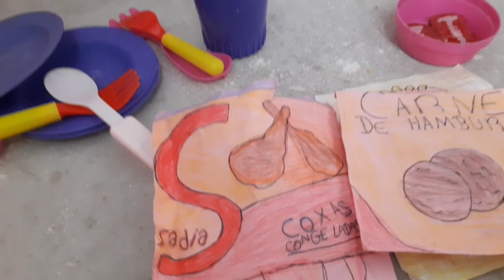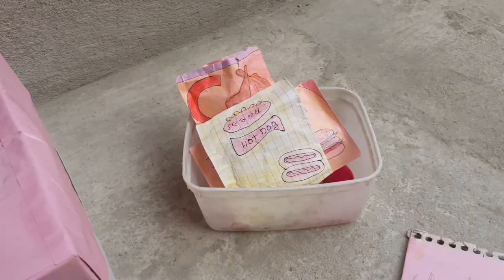festinha especial 3 mil 🥰 (leia a descrição ) -Canal Babys Sapecas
nesse vídeo eu fiz uma festa com , bolo de amendoim e um churrasco maravilhoso 😱🥰🥰😋
pra agradecer os 3 mil inscritos !!!
muito obrigado pessoal , pelos 3 mil inscritos , eu estou muito feliz , por que era um sonho 🥰 e com fé em Deus vou bater meus 10 mil inscritos 🥰💖💖💖💖
eu me lembro de quando eu só postava vídeos longos e só tinha 4 / 6 inscritos 😭 mas graças a Deus , a vocês , e a o shorts (vídeos curtos do YouTube) eu consegui ganhar muitos inscritos e amigas no youtube ! 💖 muito obrigado pelo apoio gente ! muito obrigado 😭